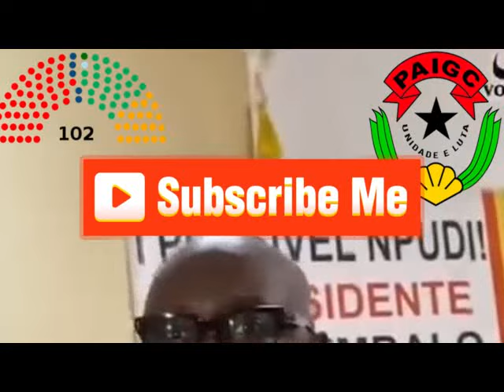ANP tem que abrir para poder fiscalizar o governo que vai organizar as eleiccoes- Braima Camara